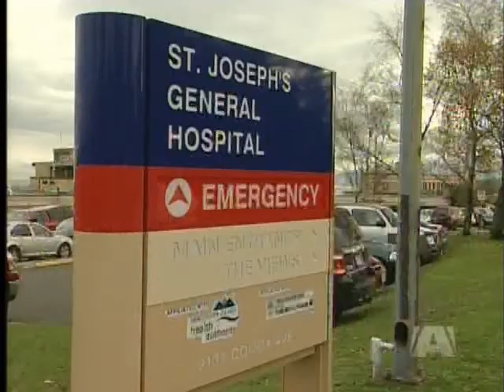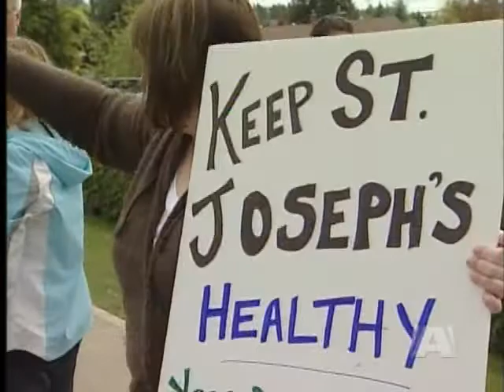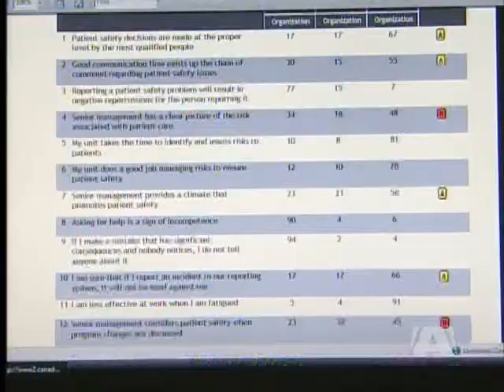NURSES RELEASE ACCREDITATION INFO - UNION SAYS PUBLIC DESERVES TO KNOW DETAILS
COMOX - The BC Nurse's Union has released a private report to the public, outlining the failings that cost Saint Joseph's Hospital it's accreditation in early November. The hospital was visited by an external review team several months ago as part of regular evaulation process. Administrators expressed shock when the accreditation wasn't renewed but a steward with the BC Nurse's Union says her fellow members were not surprised.
Juanita Munroe said nurses have been indicating for a long time that problems exist at the hospital and is thankful the public now knows the issues. The 88 page report showed the results of staff surveys, checks on procedures and follows up on previous inspections, many of which indicated problems which have not yet been resolved.
The union is calling on the hospital to begin meaninful consultations with the staff and nurses who work at the hospital in order to resolve the problems.